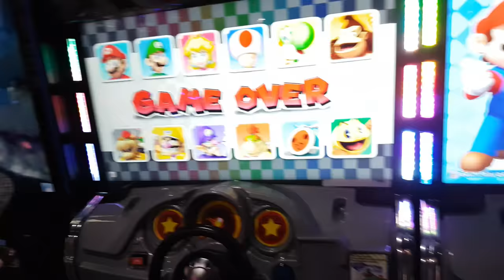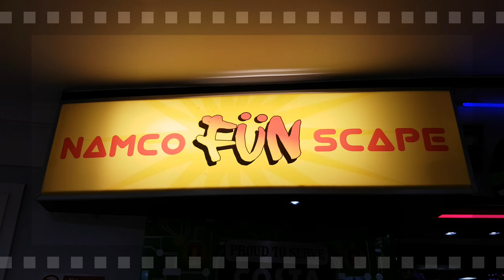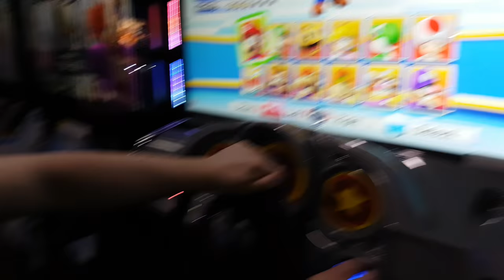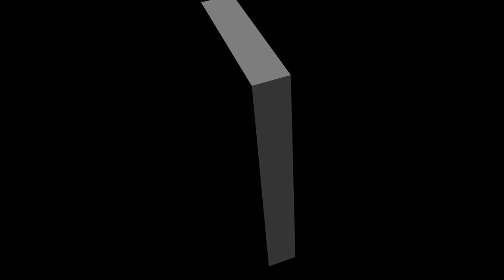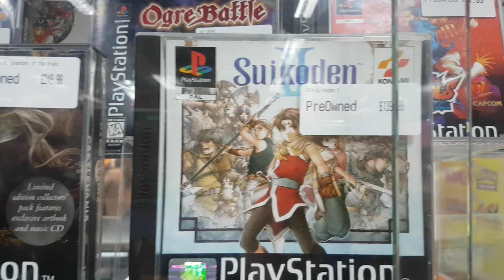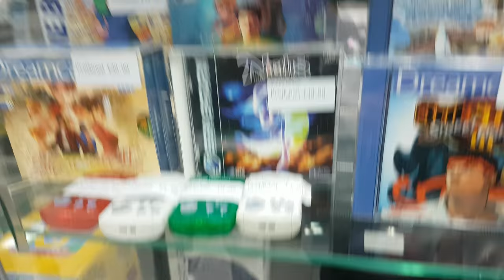Namco London Arcade | Boys Day Out | plus Playnation Games, retro gamestore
Namco Arcade and Playnation retro gaming!
feat. Deano.

New videos updated weekly!

Cheers my GaZlanders.
GaZ